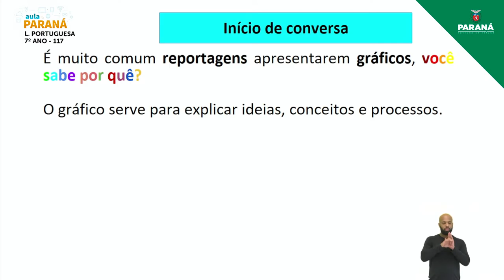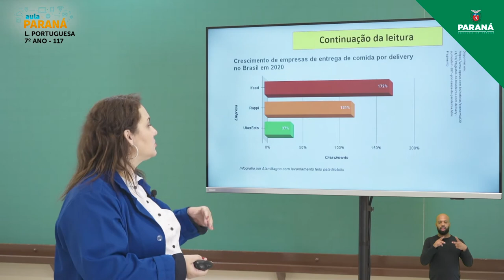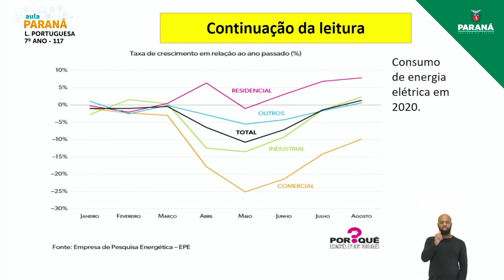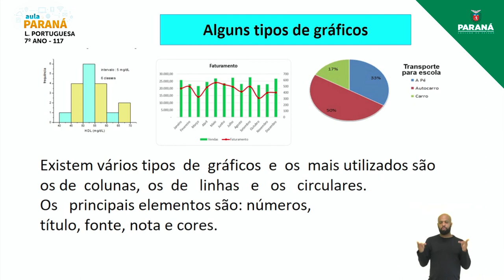2021 | Resumo da Aula | 7º Ano | Língua Portuguesa | Aula 117 - Leitura de Reportagem com Gráfico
Professor Rosa Elena Bueno